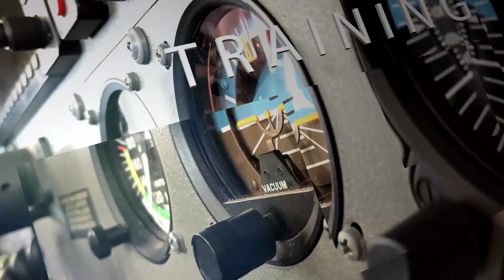Update, AND We Want Your Feedback | It's been a long week....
Did not have time to make a video this week, so you get an update and I ask for your opinion on stuff! Really want to engage with you guys a lot more.

SUPPORT FWTGs!

We have a few ways you guys can help us continue to grow and make amazing content.

Links!

We're on some platforms more than others, but we check them all regularly.